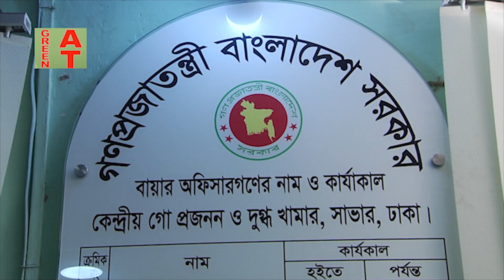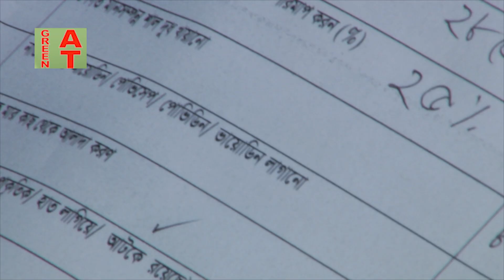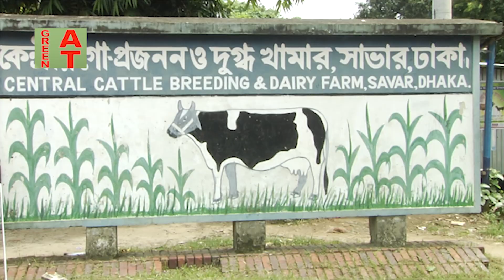৩০/৩৫ লিটার দুধের গাভীর শাল দুধ পরীক্ষা | calf birth care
Watch the video-842 :  ৩০/৩৫ লিটার দুধের গাভীর বাছুর জন্মের আগে ও পরে করনীয় | শাল দুধ পরীক্ষা | calf birth care | savar dairy farm। Bayezid Moral

প্রতিবেদনটি ভাল লাগলে চ্যানেলটি সাবসক্রাইভ করুন।।